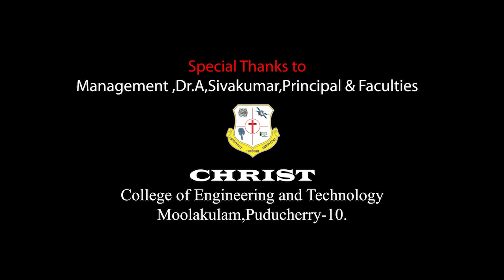CCET - Chemistry Tips for 12th Standard Students by Thirunarayanan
Our CCET continuously strives hard to empower the 12th-standard students and Motivate them in many aspects. At the outset, CCET publishes an awareness video for the 12th Standard Students on important topics and easy tips to prepare for their Public examination.
Mr. Thirunarayanan, Lecture in Chemistry from Thiruvalluvar Govt. Higher Secondary School came forward to be one among us in this Journey. As a Chemistry Teacher, he has explained the important concepts in a very climpsy way to score good marks in the Board Exam.
The Management, Principal, Additional Director, All HODs, and faculty members of CCET extend their warm wishes to all the students who are appearing for the Public Examination.